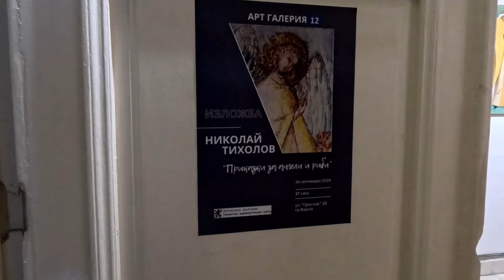Какви са изкушенията в нашия живот? Как да зовем ангелите?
Художникът Николай Тихолов пред Емилия Павлова по повод неговата изложба във Варна